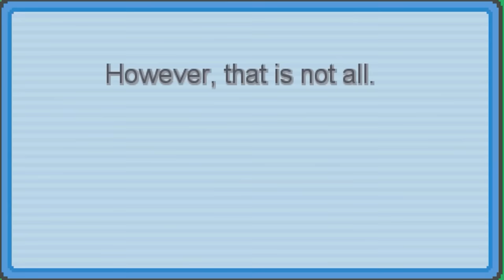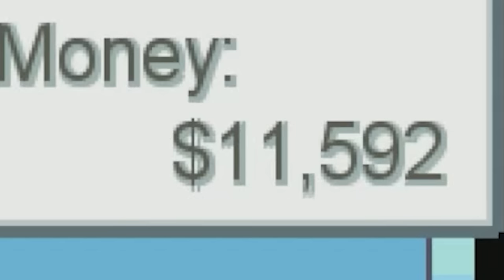I Became the Best Electric Type Gym Leader Ever! (Pokemon this Gym of Mine)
Today we become the best electric gym leader to ever exist!

My microphone
My headset
My audio mixer
My monitor